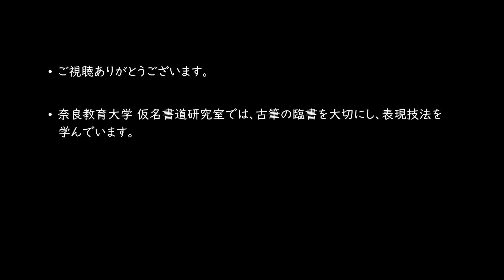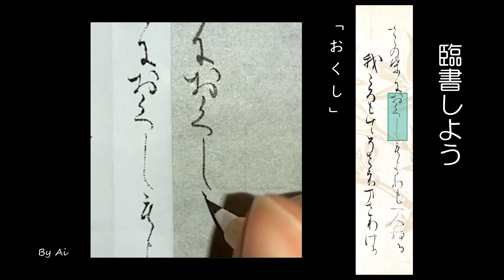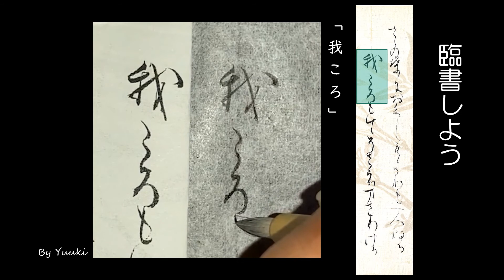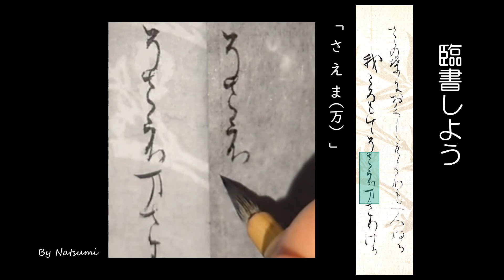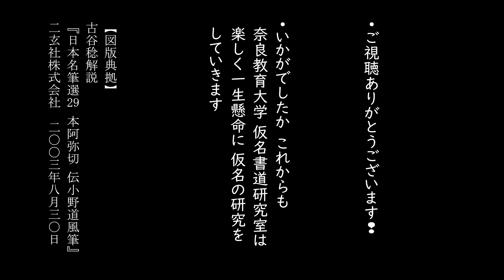本阿弥切を臨書しよう ～初学者のための仮名書道動画～（奈良教育大学仮名書道研究室）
奈良教育大学 仮名書道研究室は、昨年度より、初学者のための仮名書道学習動画の作成に取り組んでいます。学生たちが古筆臨書の様子を各自で撮影し、全員で合評を繰り返して１つの動画にまとめました。今回の題材は「本阿弥切」です。
学生たちの筆遣いや臨書作品をぜひご覧ください。